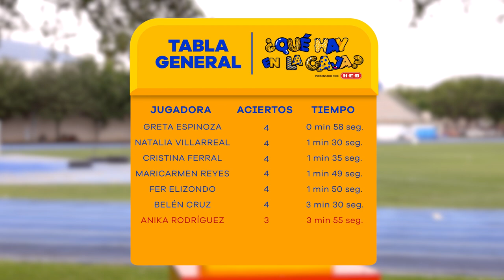📦⁉️ ¿Qué hay en la caja? | Nati Villarreal | Tiempo Extra con La U 🐯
🤔📦 ¿Será que Nati Villarreal tiene el poder de adivinar lo que hay en la caja de HEB en el menor tiempo posible?

🐯🤚🏼¡Contágiate y disfruta de la alegría de nuestra Chiqui en Tiempo Extra Con La U!